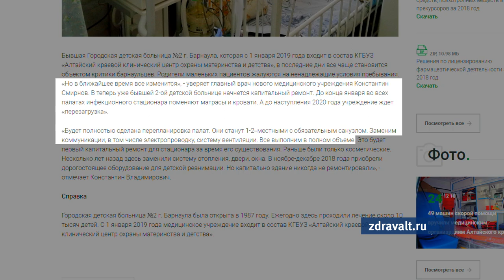После многочисленных жалоб власти выделили пятьдесят миллионов на ремонт детской инфекционки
Пятьдесят миллионов рублей из краевого бюджета выделят на капитальный ремонт бывшей детской инфекционной больницы №2. После очередной волны возмущений горожан о состоянии палат и дефиците медикаментов власти края пообещали устранить проблему до конца года